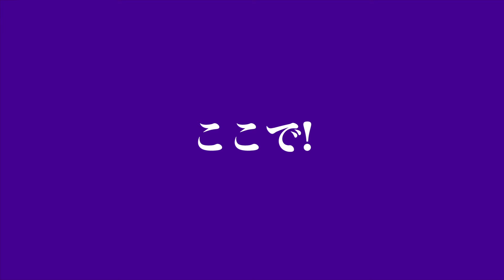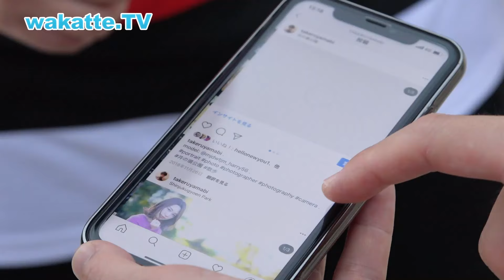ふーみんに天罰が下る？宮島•厳島神社でアホ街ック天国！【wakatte.TV】#401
今回は宮島•厳島神社でアホ街ック天国！
ふーみんの傍若無人ぶりに厳島神社に眠る神様も大激怒！

●1番面白いコメントをした人にwakatteゴーゴーカレーをプレゼントします！
応募方法は…
(当選時にアカウントのスクショを確認させていただきます)
③受付期間は8月4日〜8月18日
※当選者は8/20以降の番組エンディング内で発表させて頂きます。
みなさんのおもしろコメントお待ちしてます！！